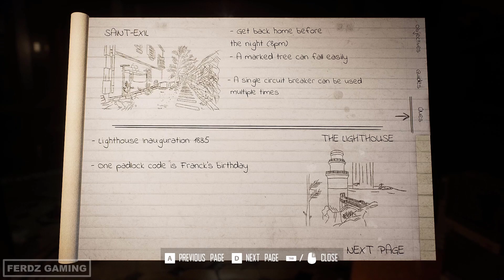Broken Pieces 2022 | Puzzle Guide Walkthrough Part 1 (Full Game) - No Commentary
-Valve Puzzle
-Franck Lock Combination
-Circuit Breaker Puzzle Combination

▶️About the game:
Broken Pieces is a psychological thriller taking place in a french coastal village somehow outside the flow of time. Solve the mysteries by putting the pieces of the story back together by figuring out the enigma behind this mystical place.

▶️Game details:
RELEASE DATE: 9 Sep, 2022
DEVELOPER: Elseware Experience, Benoit Dereau, Mael Vignaux
PUBLISHER: Freedom Games